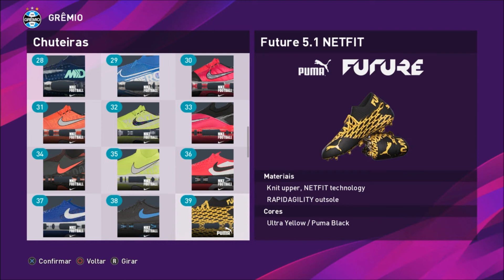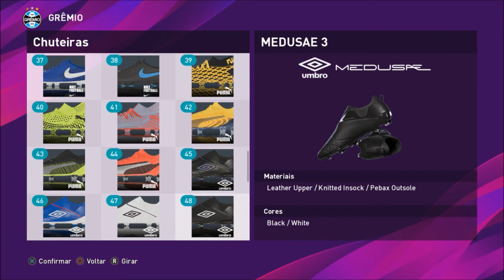NOVAS CHUTEIRAS PES 2020 DLC 4.0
fala aí pessoal eu sou o Vini e esse é o Qué Quezo Games trazendo um vídeo com as novidades da atualização 4.0 no Pes 2020 deixem seu jóinha aí compartilhem o vídeo e se inscrevam no canal ajuda nóis aí valew pessoal até a próxima se DEUS quiser falow pessoal até a próxima aperta start